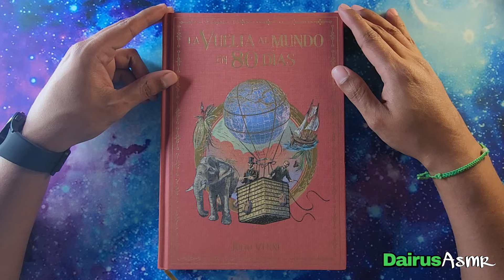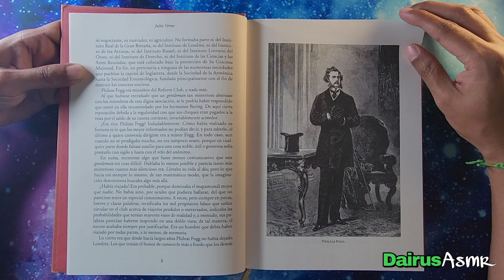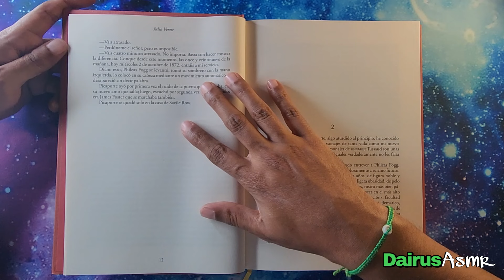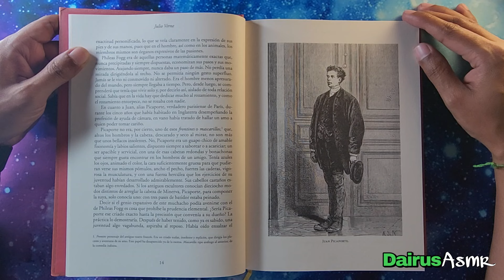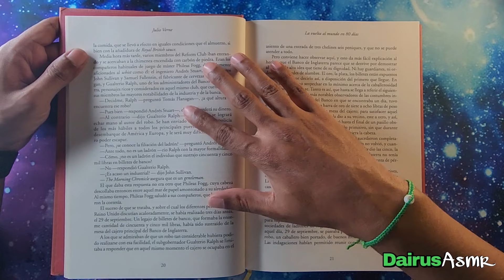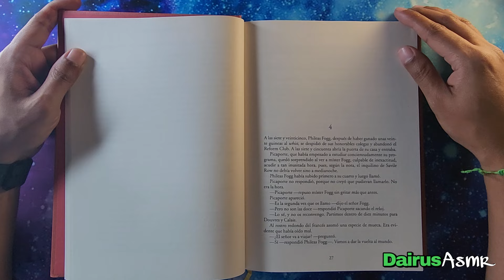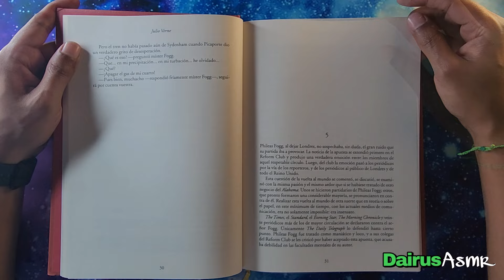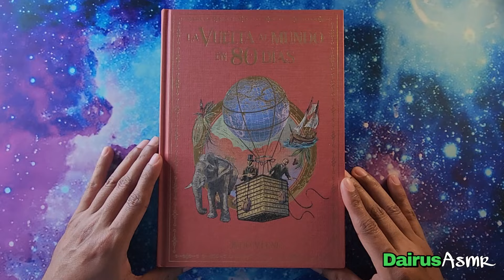Lectura Susurrada, La Vuelta al Mundo en 80 Días, Julio Verne, Parte 1, ASMR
Hola chicos, en esta ocasión iniciamos con la lectura del libro La Vuelta al Mundo en 80 Días de Julio Verne, Parte 1:

- Capitulo 1
- Capitulo 2
- Capitulo 3
- Capitulo 4
- Capitulo 5

Déjenme saber en los comentarios si les gusta este tipo de videos y que libro les gastaría que les leyera...